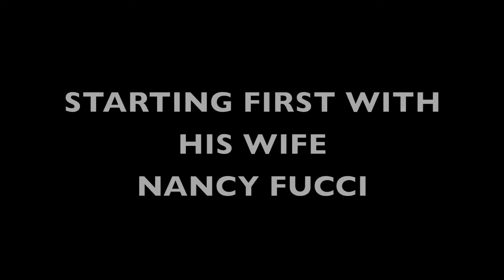11-11-2012 Guest speaker Dr Jack Fucci Word of Life Part I